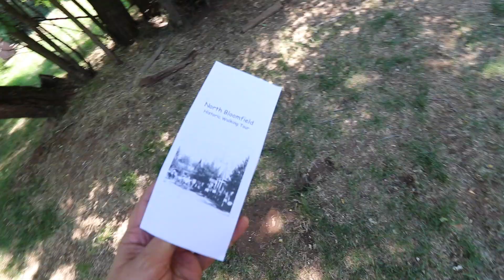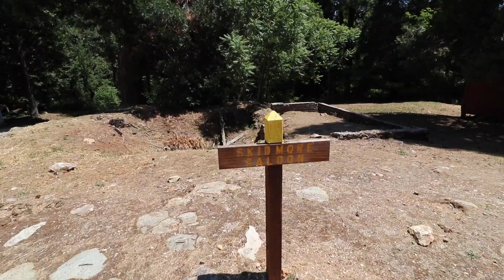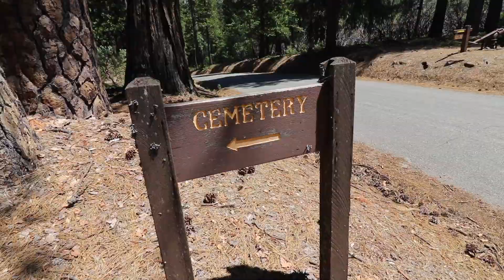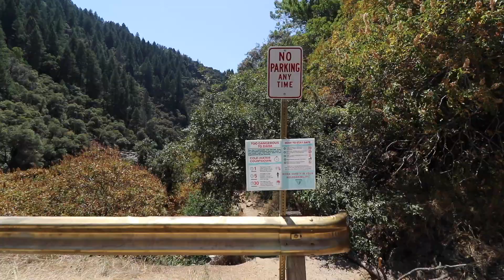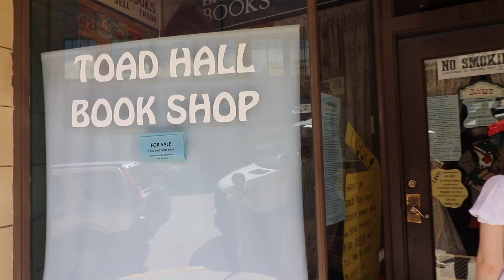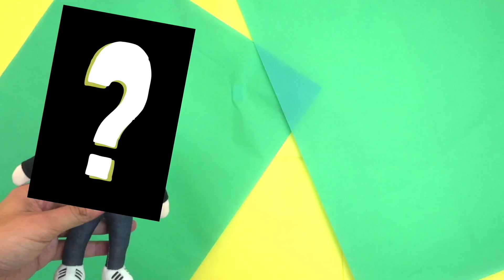The Lost City of Humbug, California! Mountain Ghost Town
Malakoff Diggins - and the lost town of Humbug, Ca - later renamed North Bloomfield - now a Ghost town sitting alongside the site of one of the most insanely destructive forms of gold rush era mining, Hydraulic mining - whole mountainsides were blasted away with high pressure water hoses, and even 150+ years later the diggings and the streams and rivers have not recovered - Eventually Hydraulic mining was outlawed, shutting down operations and leading to the abandonment of North Bloomfield - Eventually all becoming part of Malakoff Diggins state park! We visited as part of a research trip but it was just too amazing and too beautiful not to share! Follow us from Malakoff to Nevada City, CA before we GO HOME & SCHLEEP WELL! And if you think this Ghost Town is neat... wait til you see the amazing abandoned town we go to next!

Never miss an Adventure! Subscibe & Tap the 🔔  to get notifications on new videos! If you’re new here Randomland™ is a show hosted by Justin Scarred looking at the positive side of life, in a lighthearted, entertaining, and educational way. Although made for adults, the show is Family friendly, positivity focused, and meant to be an escape from the every day stress. Part media, part documentary, part travel show. Have an adventure with us!